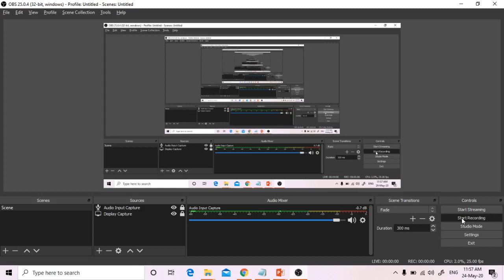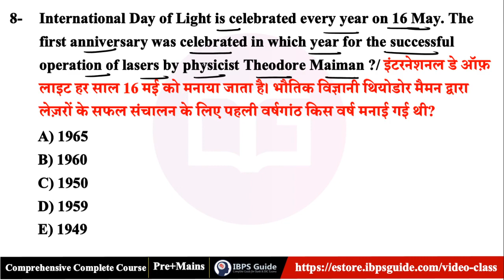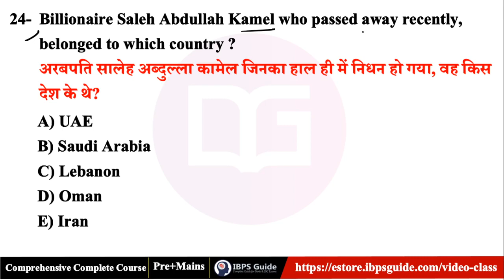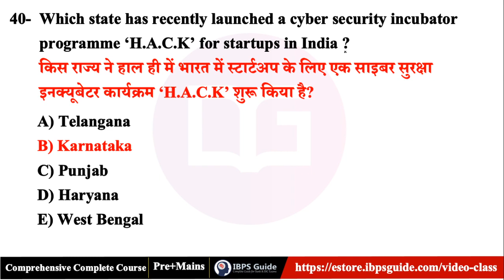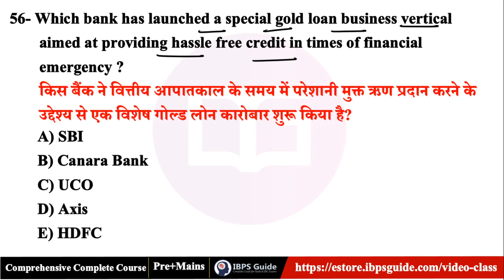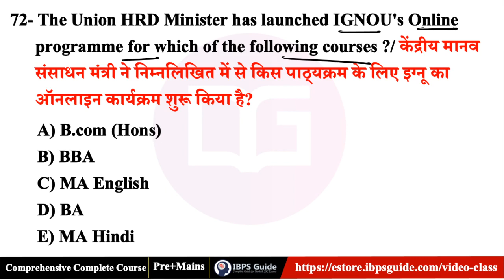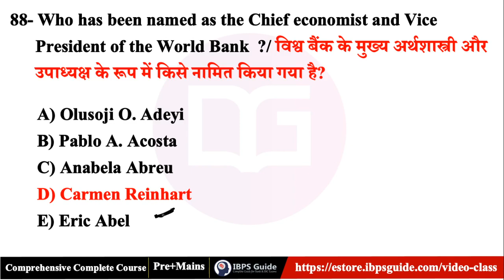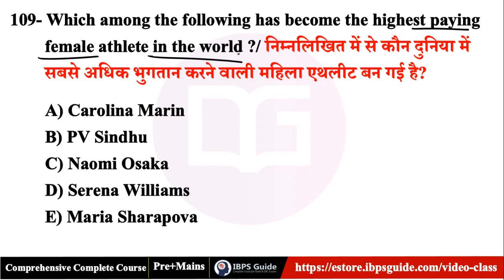Weekly Current Affairs MCQs | 18 May - 23 May | By Akhilesh Sir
✿ Morning Shows:

07:00 AM - Current Affairs Show by Abhijeet Sir
08:00 AM - The Hindu Editorial Analysis by Narendra Sir

MARATHON CLASS

✿ SBI PO Prelims 2020:

9:00 AM – SBI PO Prelims – Reasoning by Sachin Sir
10:00 AM – SBI PO Prelims – Maths by Mahipal Sir
11:00 AM – SBI PO Prelims – English by Narendra Sir
3:00 PM – SBI PO Pre Maths by Yash Sir
9:00 PM – SBI PO Pre Maths by Amit Sir
12:00 AM – SBI PO Prelims by Rohit Sir

✿ SSC 2020:

1:00 PM – SSC – GS by Gurpreet Ma’am
2:00 PM – SSC – Maths Mahipal Sir

✿ RRB/ Railways 2020:

4:00 PM – Railway GS by Gurpreet Ma’am

✿ Short Video Special Class:

12:00 PM – Short Video – Tricks by Amit Sir
5:00 PM – Short Video – Tricks by Sachin Sir
6:00 PM – Short Video – Tricks by Yash Sir
7:00 PM – Short Video – Tricks by Narendra Sir
8:00 PM – Short Video – Gurpreet Ma’am
10:00 PM – Short Video – Open Slot
11:00 PM – Short Video – Tricks by Mahipal Sir

4. SSC CGl Tier 1